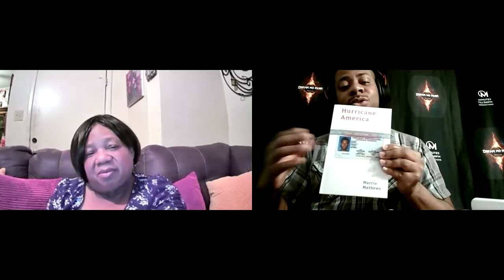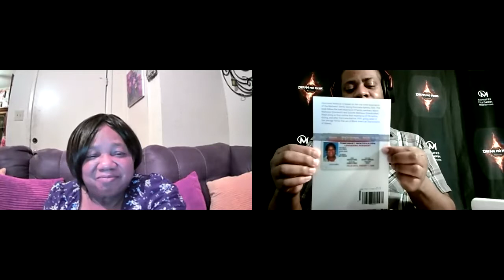Hurricane America: Online Book Release Event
Hurricane America is the new non-fiction book authored by Marrio C. Mathews and Dolores Mathews. This book follows the before, during, and after events of Hurricane Katrina 2005 as told by members of the Mathews' Family. This book will inform readers about the on-the-ground conditions of the average Black ADOS (American Descendent of Slavery) Family, explore Black Communal Issues, Chronical the Mathews Family's escape from New Orleans, Louisiana's disaster area, and offer solutions to ensure Black ADOS Families can properly prepare and withstand man-made and natural disasters.

Hurricane America
Paperback and E-Book

Minutes Till Dawn Productions, LLC is an Entertainment Media Productions company focused on Empowering Black Families.